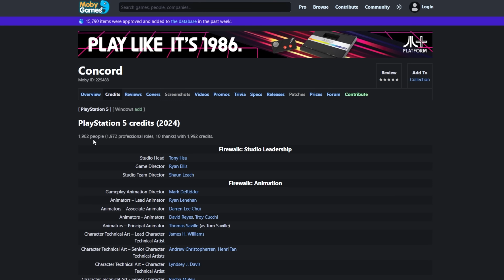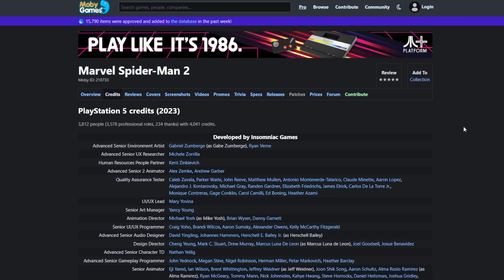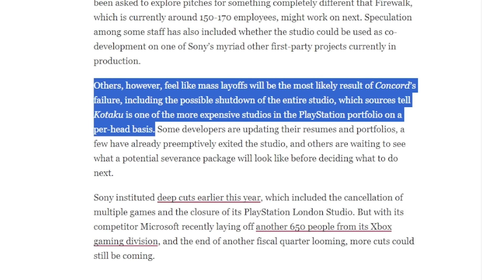This Is Actually Unbelievable...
This situation went off the rails after new reports show Concord's budget and internal development was absolutely wild.